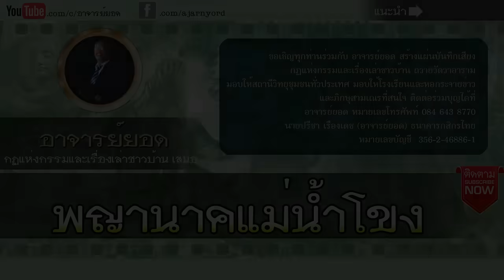อาจารย์ยอด : ตำนานพญานาคแม่น้ำโขง (ฉบับเต็ม) [น่ารู้] new